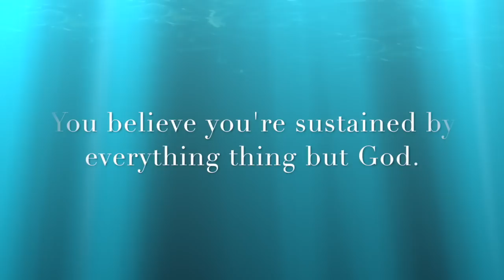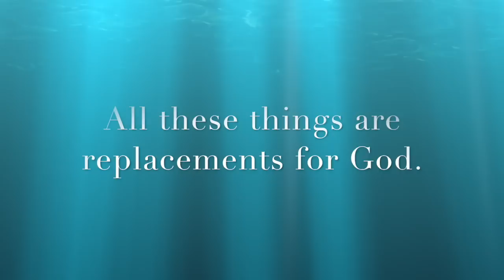Sing-a-Long ACIM Lesson 50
Join NY Times bestselling author James Twyman as he sings the lessons from A Course In Miracles. To register for all 365 go to JamesTwyman.com